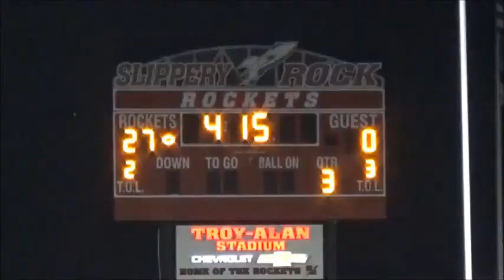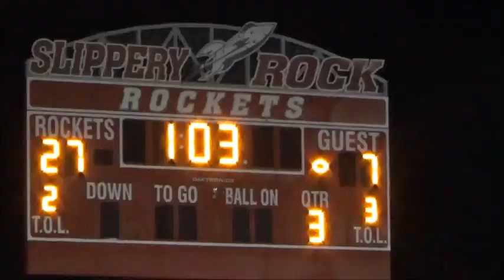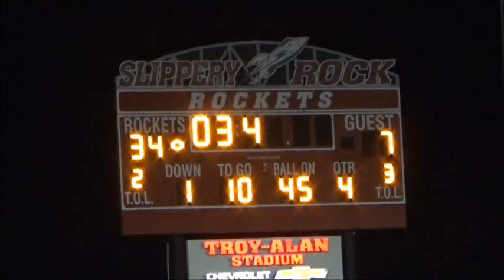Grove City Slippery Rock Football 2021